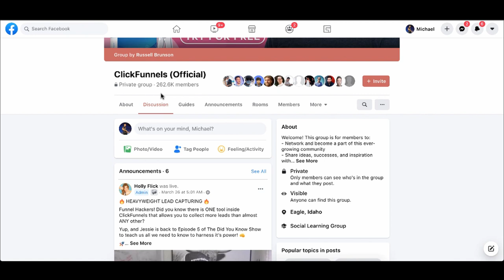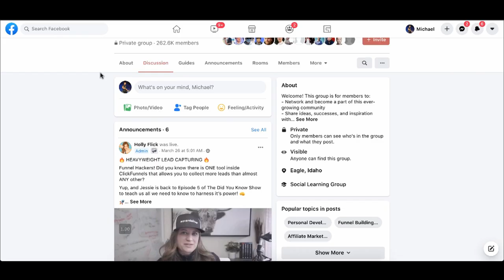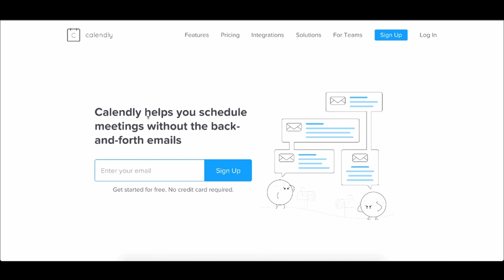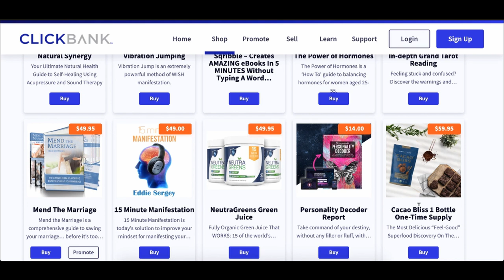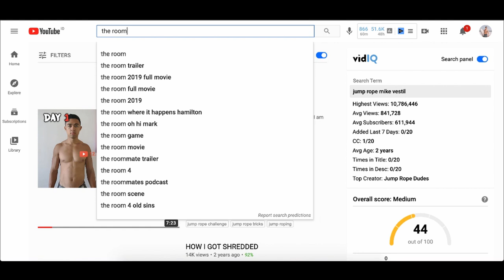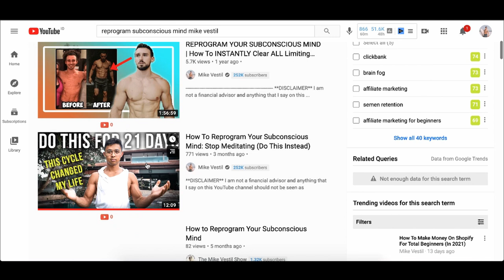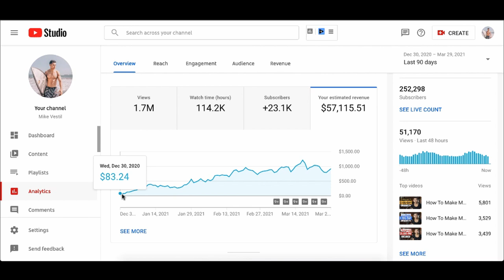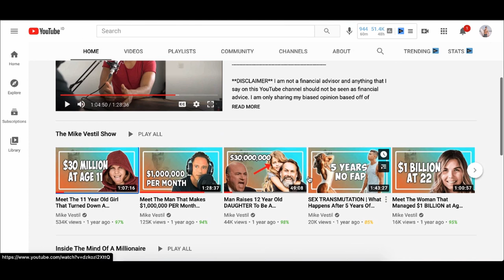How to Make Money Online With a Phone In 2024 (For Beginners)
This is a step by step tutorial on how to make money online with your phone as a complete beginner.